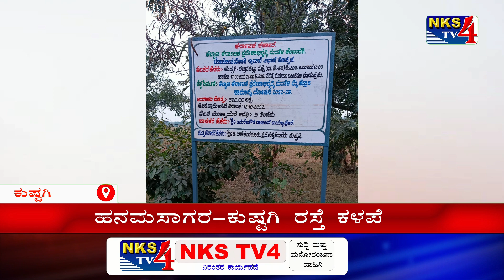ಕುಷ್ಟಗಿ : ಹನಮಸಾಗರ-ಕುಷ್ಟಗಿ ರಸ್ತೆ ಕಳಪೆ|NKS TV4